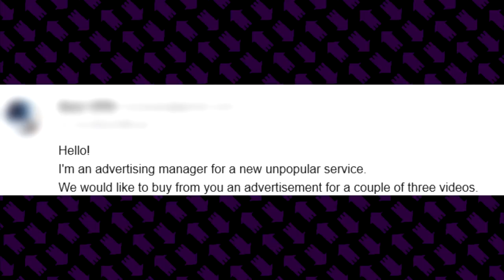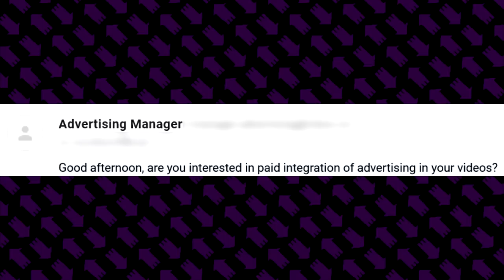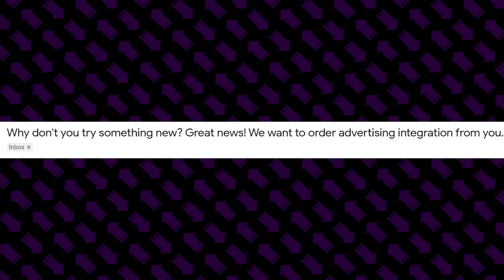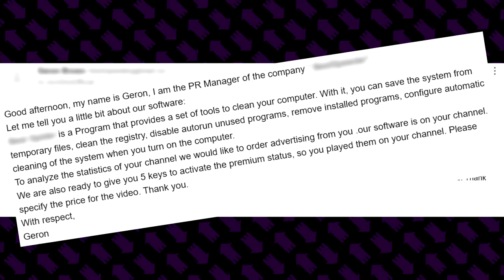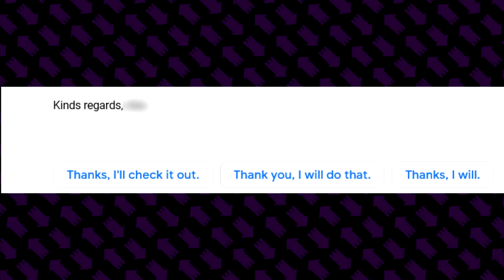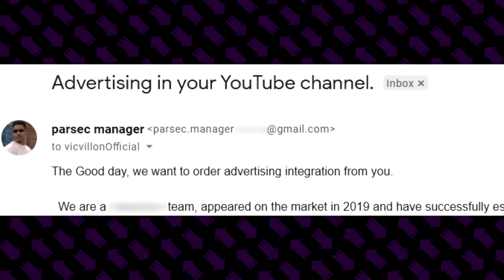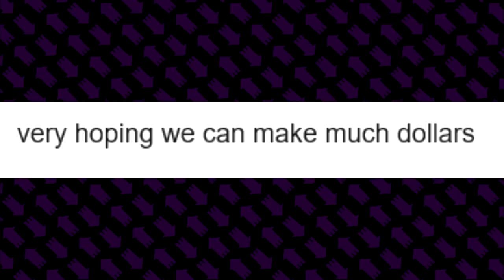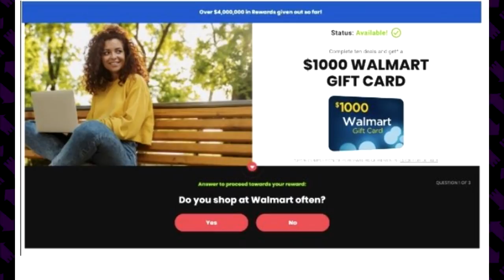Youtuber Sponsorship Emails (VERY REAL)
I've been sharing my bad emails for a long time on Twitter - so it's time for YOUTUBE to enjoy them too :)
please have a laugh with me as I go through my favorites - some with voice acting! (plus a couple of joke ones - you can probably tell which two are fake)

I get lots of emails for advertising because... well, I make those weapon ads for Splatoon HAHA